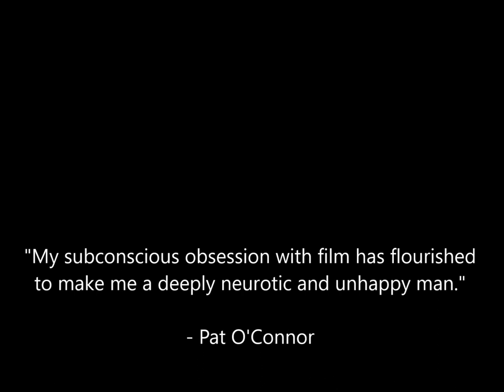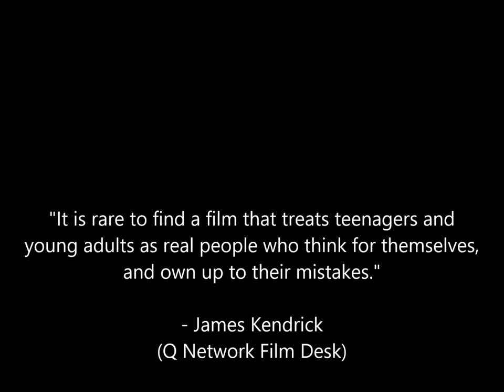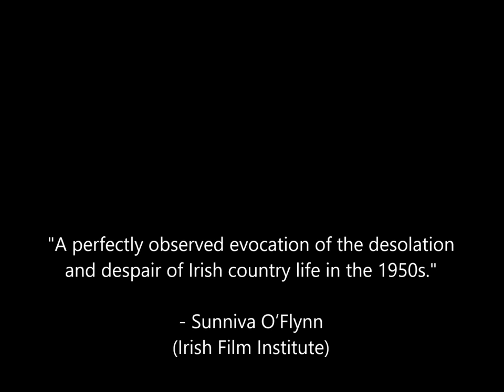Top 10 Pat O'Connor Movies